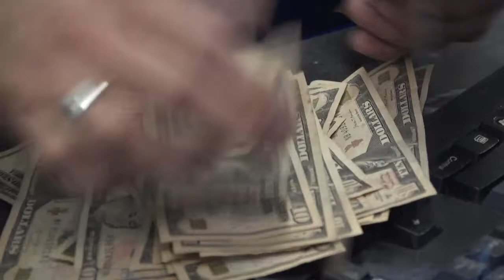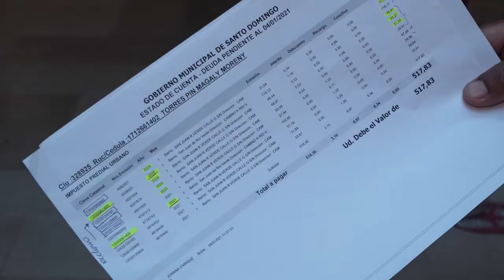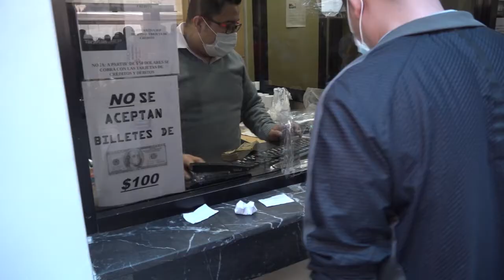Molestias por aumento del Impuesto Predial | Noticias | Zaracay Tv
Usuarios que acuden al Municipio de Santo Domingo aseguran que sus facturas del impuesto predial registran valores incrementados este año. Desde el Colegio de Arquitectos se explicó que esto se debe a cobros prorrateados de obras pasadas.